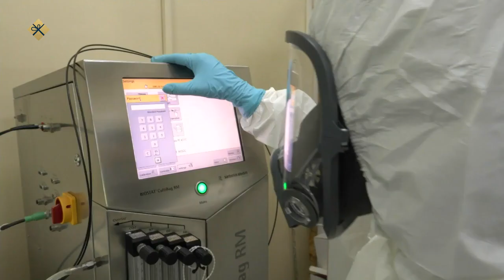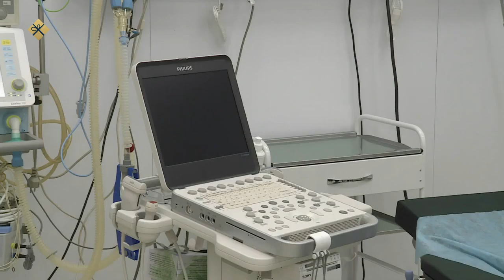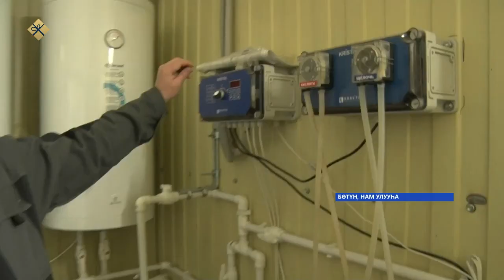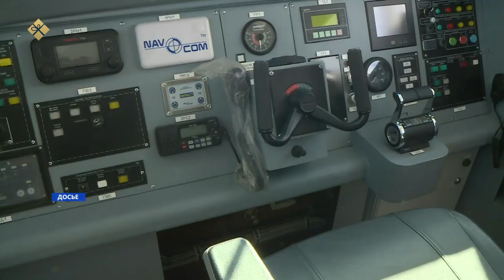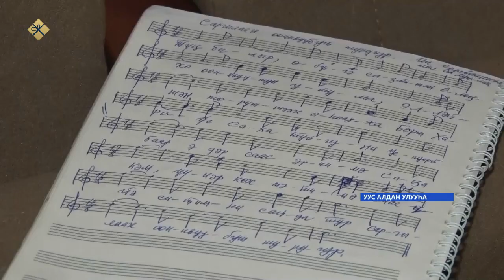«Саха сирэ» информационнай биэрии. Ахсынньы 14 күнэ 10:00ч.